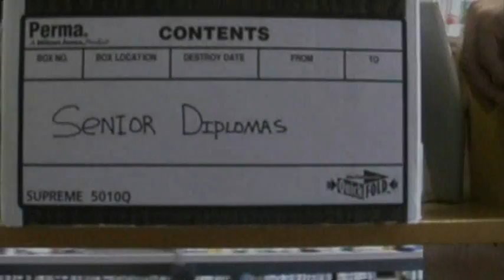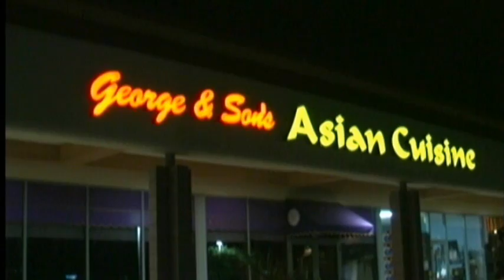Ghostbusters 2000 Part 1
Video made for my high school announcements class, DMTV from Desert Mountain High School. May 2004